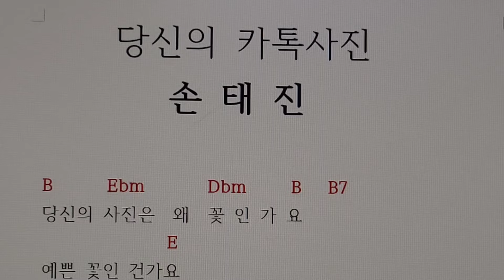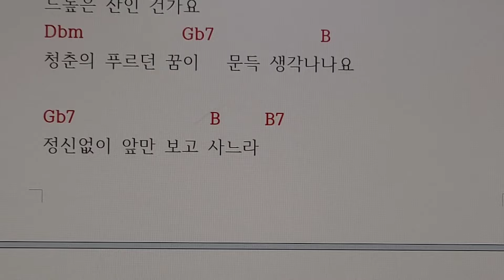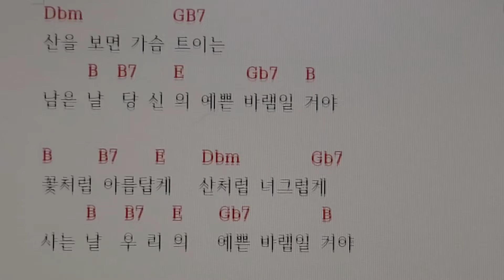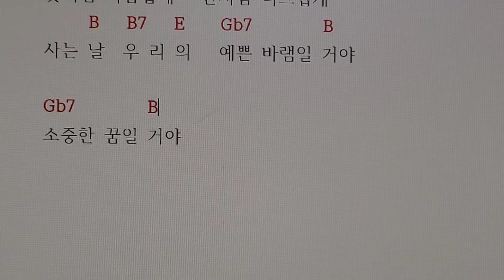서울대법학과#손태진#당신의카톡사진#신곡#코드악보#가사코드#가사악보#악보#가사#코드#기타코드#기타#피아노#악보없이피아노#화음과피아노#무악보8,017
손태진 가수의 신곡 " 당신의 카톡사진 " 은

2024년 3월14일에 발매되었습니다.

이 곡은  B장조 곡으로

기본3화음코드      B.     B7.      E.      Gb7.   4개와

병행코드    Abm.      Dbm.      Ebm       3개

전주와 간주에는 쇼팽의 녹턴(야상곡) 2번의 주제를

모티브로 사용했습니다.